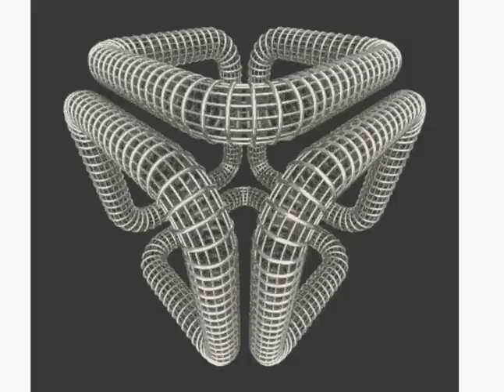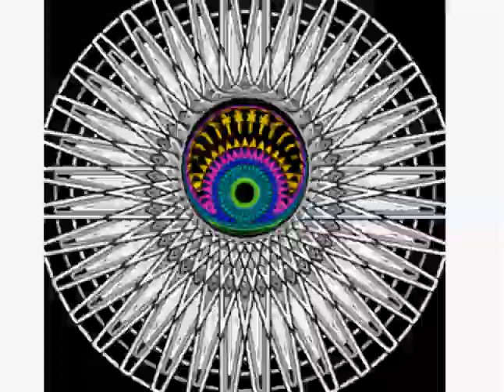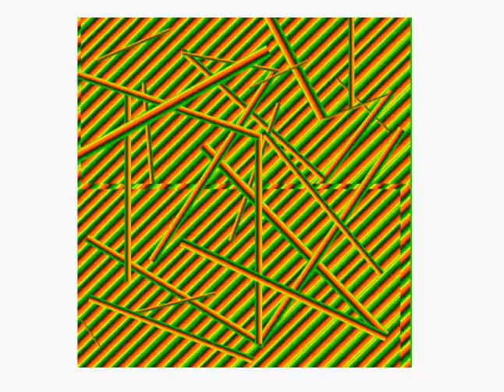For the smokers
Optical illusions for the smokers